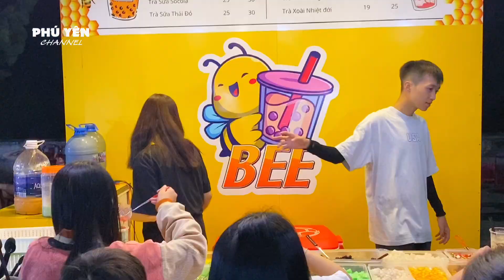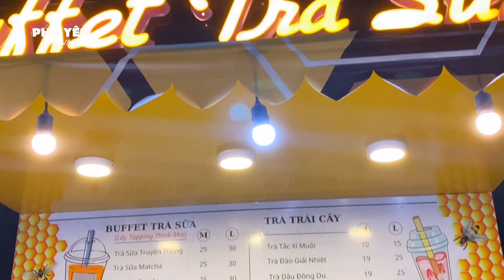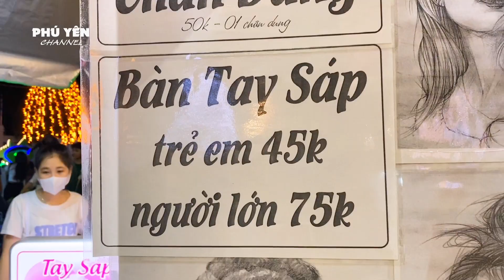Phố Đi Bộ Ở Phú Yên Có Gì???